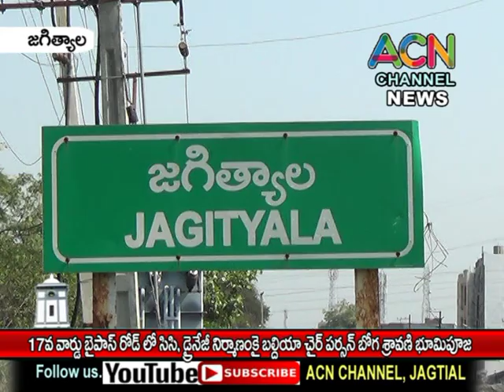జగిత్యాల 17వ వార్డ్ బైపాస్ రోడ్డులో సిసి రోడ్, డ్రైనేజీలకు బల్దియా చైర్ పర్సన్ బోగ శ్రావణి భూమిపూజ